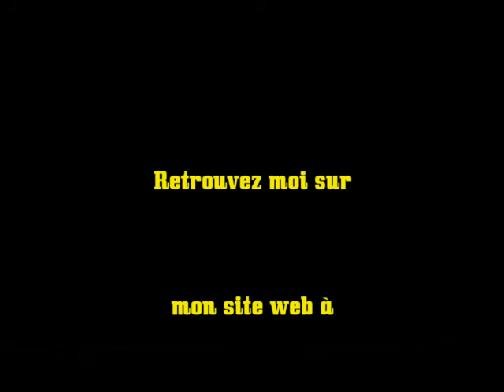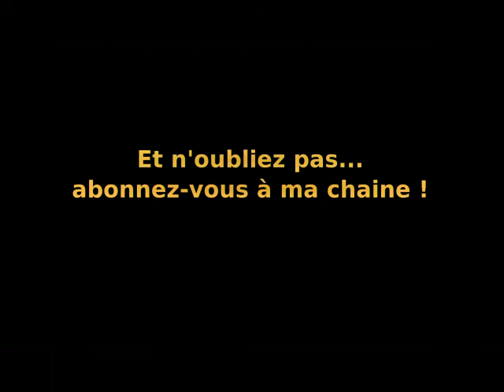Spectacles de Contes _ "Les Contes des Alpages"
Voici, pour celles et ceux qui n'ont pas pu venir, un extrait de l'ouverture de mon spectacle de contes "Les Contes des Alpages", présenté en Septembre 2017 au refuge de Valmasque, dans le parc national du Mercantour.